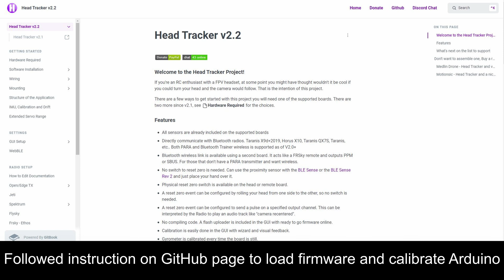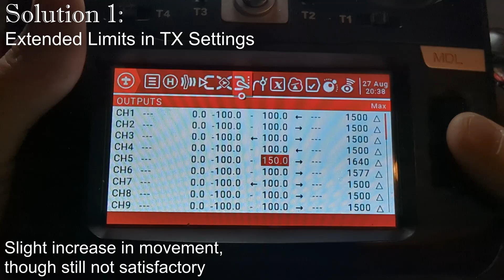The Journey of the DIY FPV Head Tracker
Took a lot of time but finally at a satisfactory spot for the Head Tracker I attached to the E-Flite Conscendo.

Purchased Components
Arduino Nano 33 BLE
Trainer Wire: Whatever your transmitter uses